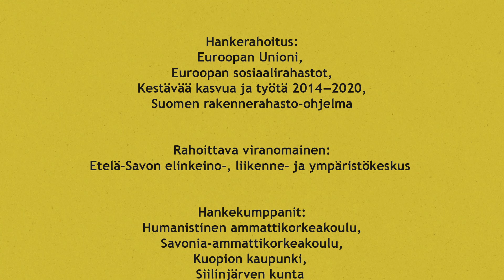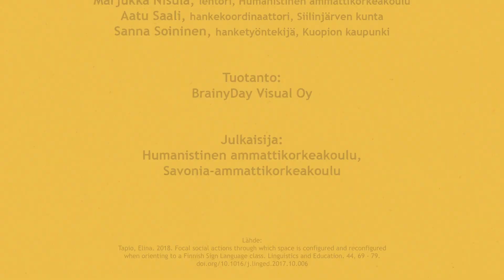Osa 3: Tilat vaikuttavat kommunikointiin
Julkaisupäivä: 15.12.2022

Video on tuotettu hankkeessa Ydinasia - Kielellinen saavutettavuus sosiaali- ja terveyspalveluissa.
Hankkeen rahoittaja: Etelä-Savon elinkeino-, liikenne- ja ympäristökeskus. Euroopan Unioni, Euroopan sosiaalirahastot. Kestävää kasvua ja työtä 2014–2020 Suomen rakennerahasto-ohjelma.
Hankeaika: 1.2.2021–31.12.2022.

Hankekumppanit: Humanistinen ammattikorkeakoulu, Savonia-ammattikorkeakoulu, Kuopion kaupunki ja Siilinjärven kunta

Videoiden käsikirjoitus:
• Tanja Gavrilov, lehtori, Humanistinen ammattikorkeakoulu
• Minna Kaija-Kortelainen, lehtori, Savonia-ammattikorkeakoulu
• Soilimaria Korhonen, selkoviestinnän asiantuntija, Savonia-ammattikorkeakoulu
• Marjukka Nisula, lehtori, Humanistinen ammattikorkeakoulu
• Aatu Saali, hankekoordinaattori, Siilinjärven kunta
• Sanna Soininen, hanketyöntekijä, Kuopion kaupunki

Julkaisija: Humanistinen ammattikorkeakoulu ja Savonia-ammattikorkeakoulu

Videotuotanto: BrainyDay Visual Oy

Hankkeen julkaisutoimikunta: Soilimaria Korhonen, Savonia-ammattikorkeakoulu; Lena Segler-Heikkilä, Humanistinen ammattikorkeakoulu; Hanna-Kaisa Turja, Humanistinen ammattikorkeakoulu; Riikka Törnroos, Satasairaala.